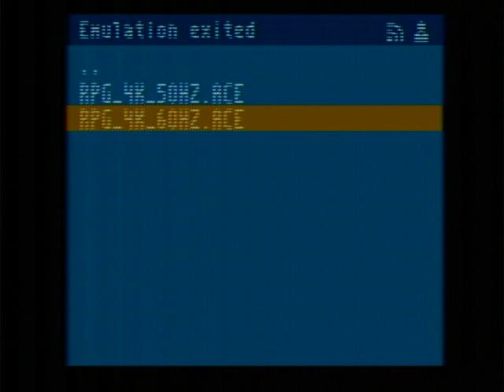Lord of Biscay (Atari 2600) Alpha 26-11-22 by Marco Johannes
Demo of the Lord of Biscay game for Atari 2600. This is an action adventure RPG game and was premiered on the ZeroPage Homebrew Show on 26-11-22. The game runs on the PlusCart and UnoCart with ZackAttack's unified firmware. It uses the cart's ARM microprocessor as a coprocessor to accelerate the game's graphics, gameplay and sound.

The game uses a new sound engine that allows General MIDI music to play with 12 note polyphony and ADSR modulation. There are 4 channel 16 kHz sound effects/drum channels available. The game is tiled based and uses a venetian blinds drawing technique. The engine works with a double frame buffer, allowing multiple layers of screen elements to be drawn. Two screen modes are provided - Wide and MovieCart(TM). The screen can display 128x96 effective pixel resolution in Wide mode, and 80 x 96 in MovieCart mode.